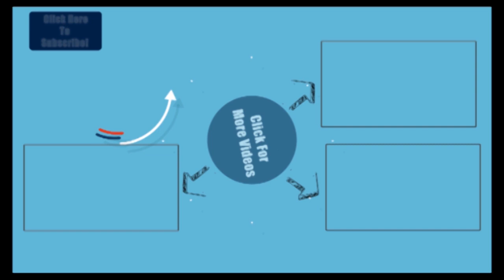திமுக தொண்டர்களுக்கு காவல்துறை வேண்டுகோள்! மருத்துவமனை முன்பு கூடுதல் போலீஸ் பாதுகாப்பு!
கருணாநிதி சிகிச்சை பெற்று வரும் காவிரி மருத்துவமனைக்கு வரும் பிற நோயாளிகளுக்கு இடையூராக இருக்க வேண்டாம் என திமுக தொண்டர்களை காவல்துறை கேட்டுக்கொண்டுள்ளது.